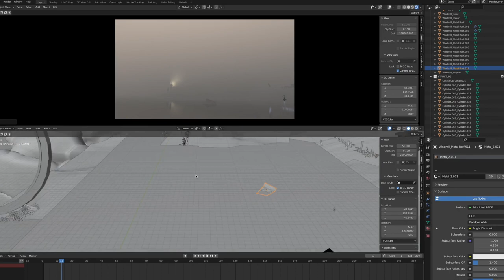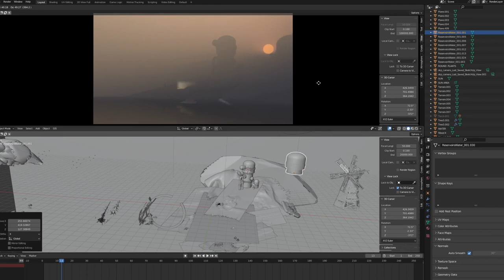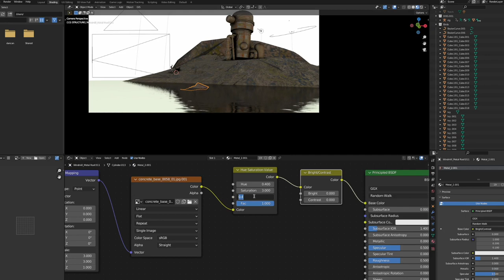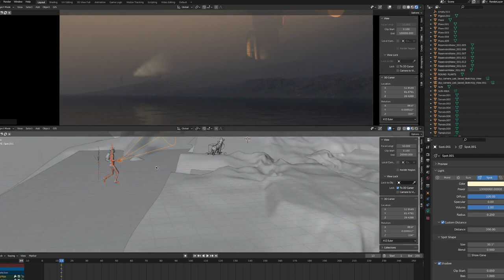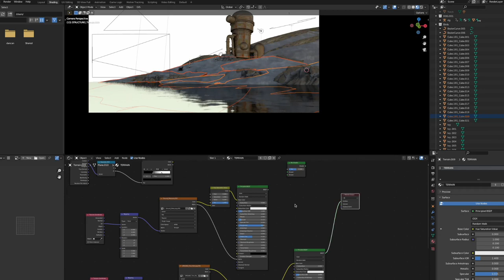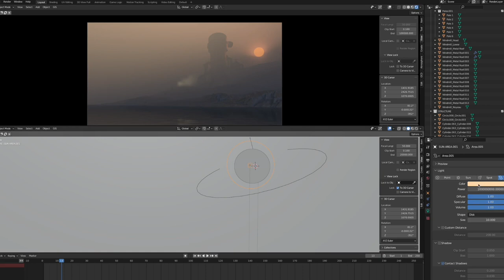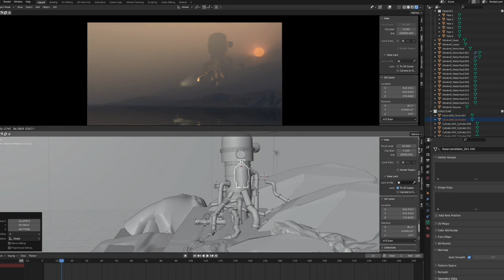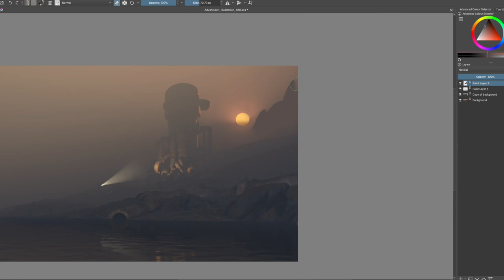Environment Art - Process #90 in Blender and Krita